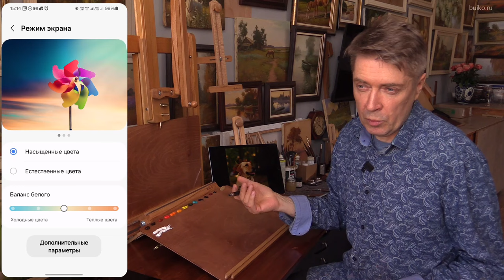ПОДБОР ЦВЕТА С ЭКРАНА. Простой метод Рисуем с планшета, телефона, компьютера. Алгоритм подбора цвета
В этом видео показан способ, как можно достаточно точно подбирать цвет с экрана компьютера, планшета, телефона или телевизора. Работать с экрана электронного устройства вполне возможно и достаточно удобно.
   В видео также описан чёткий алгоритм подбора цвета.

0:00 - Введение и тема видео
1:00 - Преимущества и сложности работы с экрана
2:30 - Различия в восприятии цвета на экране и при работе с натурой
4:30 - Настройка оргтехники для точной передачи цветов
6:00 - Влияние угла обзора на цветопередачу экрана
8:30 – Сравнение освещения монитора и палитры
10:00 – Работа с фотографиями против работы с экраном
12:00 – Рекомендации по выбору планшетов и экранов для художников
14:00 – Настройки яркости и автояркости экрана
16:30 – Важность стабильного освещения в мастерской
18:00 – Советы по настройке контраста изображения для живописи
20:00 – Как подбирать оттенки через белое (алгоритм)
22:30 – Практические примеры подбора оттенков на основе белого фона
25:40 – Заключение